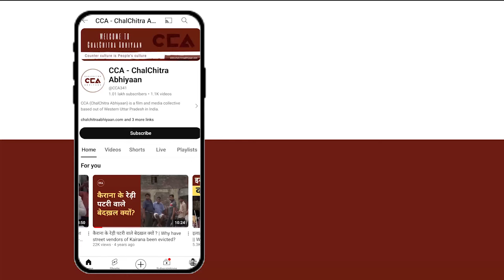क्या हरियाणा में फिर से लहराएगा लाल झंडा ? || Will the red flag rise again in Haryana- CCA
हरियाणा में कांग्रेस और सीपीआई(एम) मिलकर चुनाव लड़ रहे हैं. ऐसे में भिवानी से कांग्रेस ने सीट छोड़ दी है और सीपीआई(एम) ने कॉमरेड ओम प्रकाश पर भरोसा जताते हुए उन्हें यहां से चुनावी मैदान में उतारा है. ओम प्रकाश को भिवानी जिले में ईमानदारी और लोकसेवा के लिए जाना जाता है. वे हमेशा आम लोगों की आवाज़ उठाते रहे हैं. कामरेड ओम प्रकाश ने किसान आंदोलन के दौरान भिवानी और दादरी जिले में सबसे आगे रहते हुए काम किया है. किसानों के अलावा उन्होंने ट्रेड यूनियन मोर्चे पर भवन निर्माण, मनरेगा, परियोजना वर्करों , कर्मचारी आदि के आंदोलनों में सक्रिय भूमिका निभाई है.
CCA की टीम से चुनाव प्रचार के दौरान सीपीआई(एम) उम्मीदवार कॉमरेड ओम प्रकाश का इन्टरव्यू लिया | कॉमरेड ओम प्रकाश का कहना है कि चुनाव जीतने के बाद जनता के हितो में काम करेंगे |

In Haryana, Congress and CPI(M) are joining forces for the elections. Congress has given up the Bhiwani seat, allowing CPI(M) to nominate Comrade Om Prakash as their candidate. Known for his honesty and public service, Om Prakash has always advocated for the common people. He was actively involved in the farmers' movement in Bhiwani and Dadri. Additionally, he has supported various labour movements, including those for construction workers and project workers.

During the campaign, the CCA team interviewed Comrade Om Prakash, who promised to work for the people's interests if elected.
CCA Report.